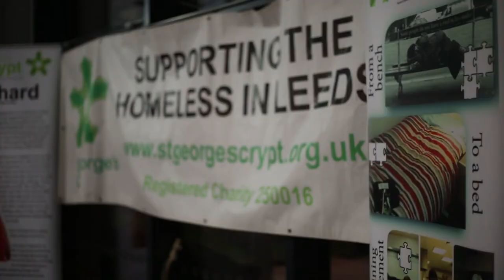The Big Sleep 2014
Students from Ossett Sixth Form took part in The Big Sleep event to raise awareness for homelessness.